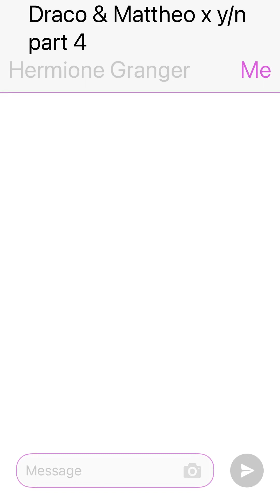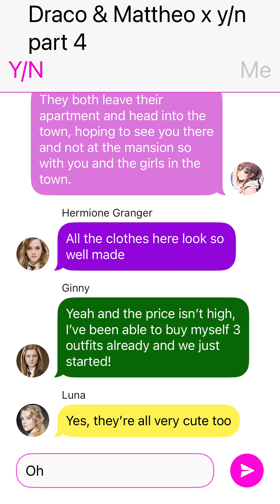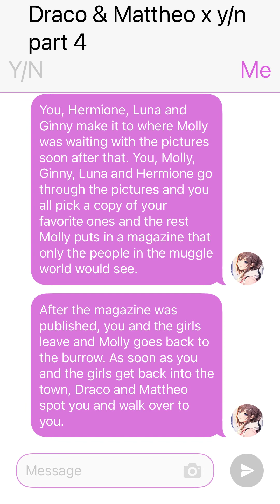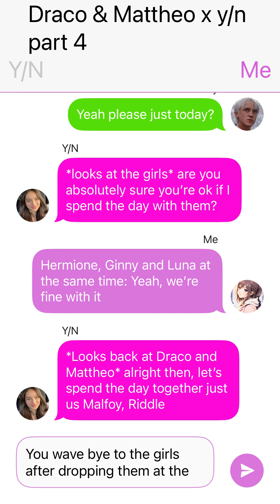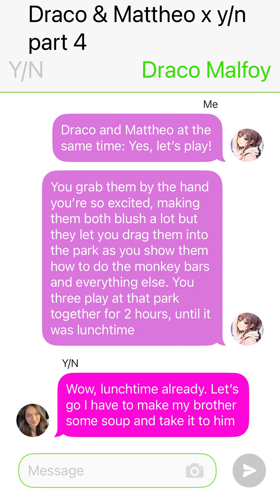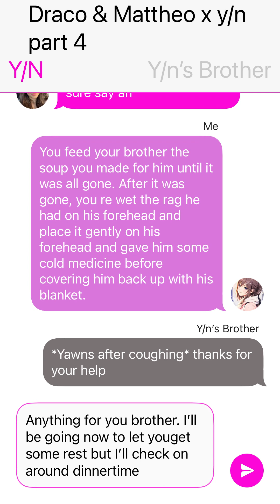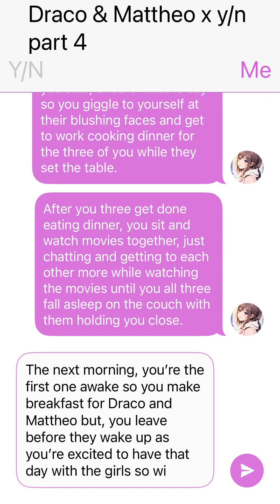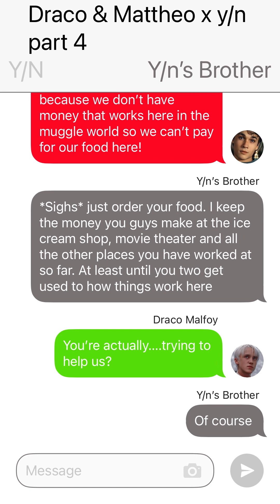Draco & Mattheo x y/n text story part 4